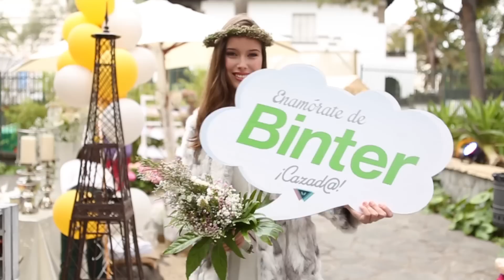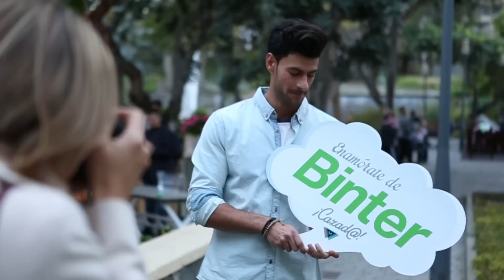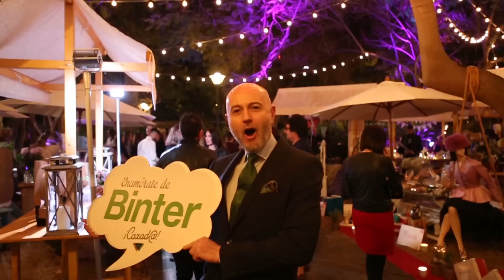Concurso ¡Enamórate de Binter!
Concurso Enamórate de Binter organizado por Coolhunter Canarias con motivo de la segunda edición de la pasarela ‘Bridal Collection’ de Gran Canaria Moda Cálida y patrocinado por Binter.